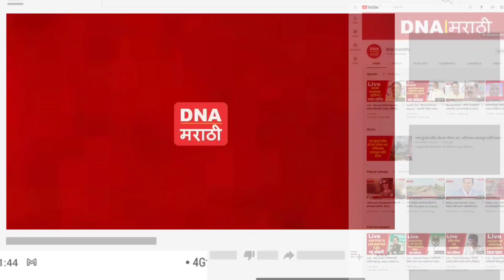Varsha Gaikwad | राज्यातील सर्व शाळा सोमवारपासून सुरू होणार; राज्य सरकारचा निर्णय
24 जानेवारीपासून School पुन्हा सुरु होणार, Thackeray Government चा मोठा निर्णय | School Reopen |